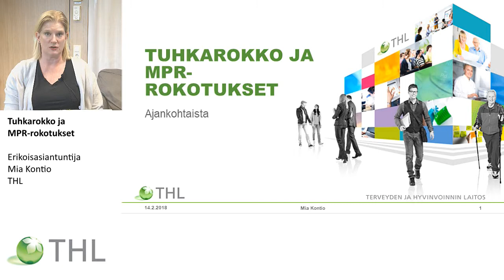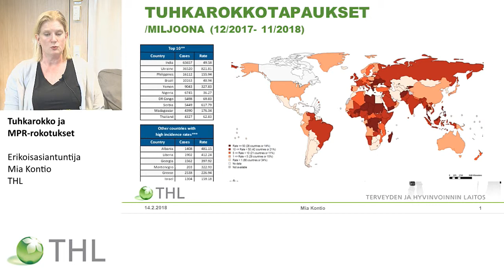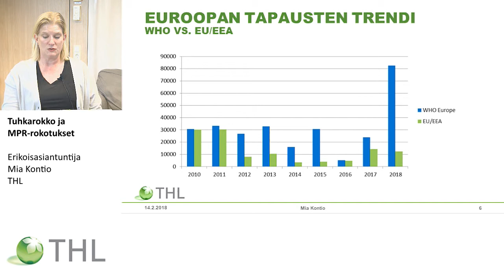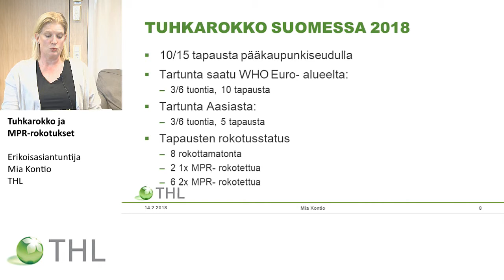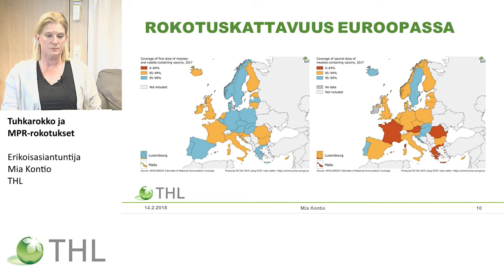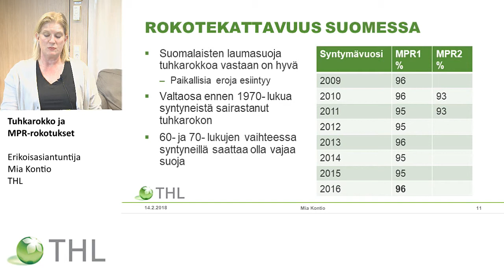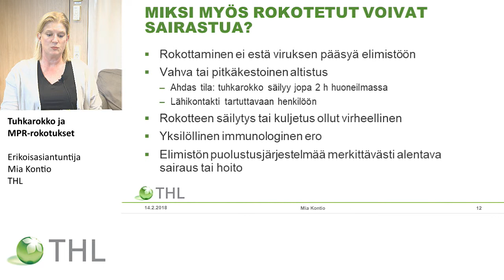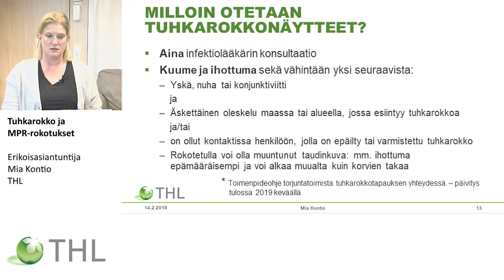Tuhkarokko ja MPR-rokotukset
Erikoisasiantuntija
Mia Kontio
THL